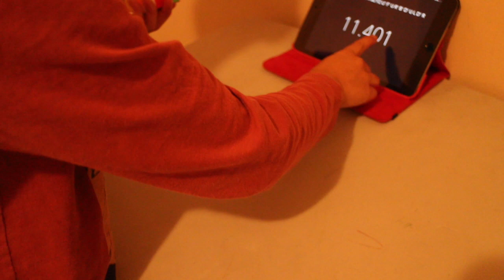11.70 3x3 Average l Cubicle Labs GTS2M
This was pretty good! It it about 0.3 faster than what I average.
Also if anyone is wondering my PB is 10.73. And the GTS2M is amazing!